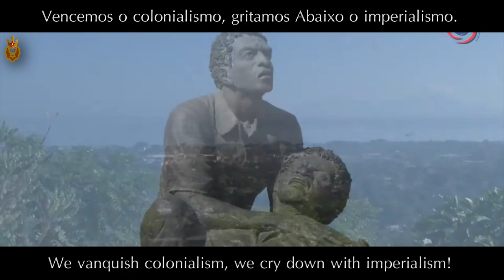National Anthem of East Timor (Timor Leste) | Pátria (Fatherland)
[Skip intro: 0:23]

 เป็นเพลงชาติของติมอร์-เลสเต เริ่มใช้ครั้งแรกเมื่อติมอร์ตะวันออกประกาศเอกราชฝ่ายเดียวจากโปรตุเกสเมื่อปี ค.ศ. 1975 ซึ่งเป็นช่วงเวลาสั้น ๆ ก่อนเกิดเหตุการณ์อินโดนีเซียเข้ารุกรานติมอร์ตะวันออก และได้รับการประกาศให้เป็นเพลงชาติอย่างเป็นทางการหลังจากที่ติมอร์-เลสเตได้รับเอกราชเมื่อ ค.ศ. 2002

  is the national anthem of East Timor. It was first used when East Timor unilaterally declared its independence from Portugal in 1975, moments before the Indonesian invasion. It was officially adopted as the national anthem when independence of East Timor was restored in 2002. It is the only national anthem in Southeast Asia not sung in indigenous Southeast Asian language but in Portuguese, a European language and also the co-official language of the country.

Discord : Non Goldenstar Empire #5123